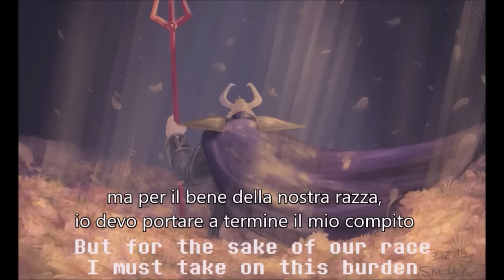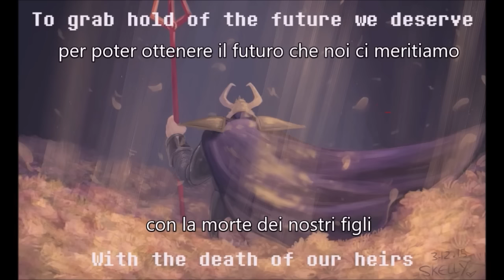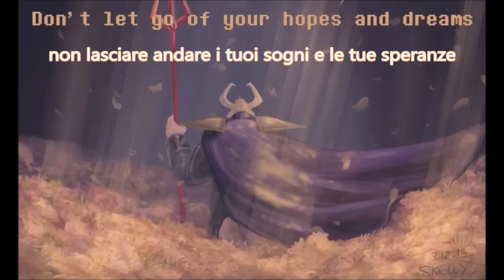Undertale Asgore Lyrics SUB ITA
spero vi piaccia :D